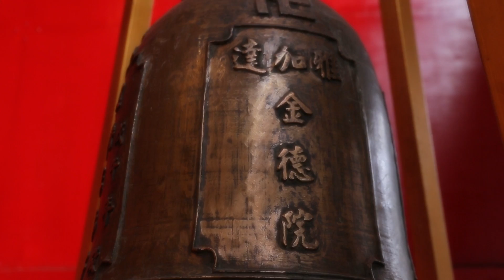BINUS TV Chinese New Year 2569 Greeting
BINUS TV is wishing you a very prosperous Chinese New Year.

May the celebration ignites our lives and brings us good luck throughout the year.